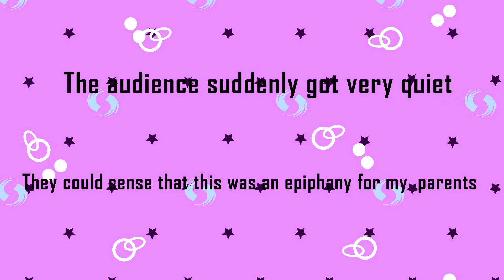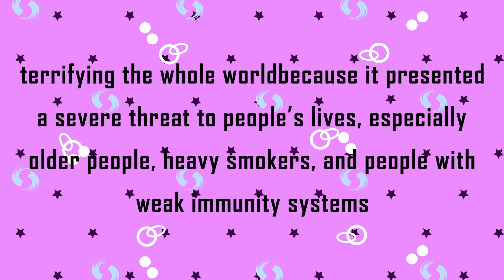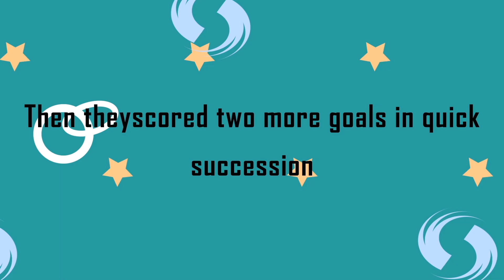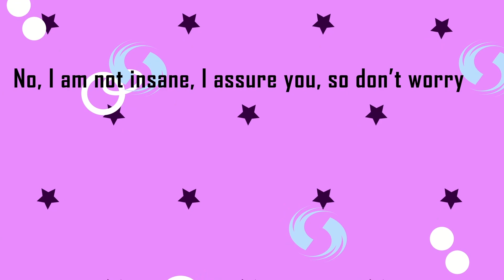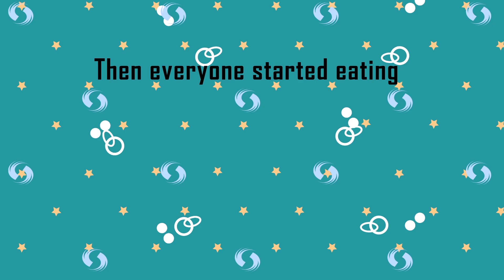My Locker Can Talk & It Ruined My Life